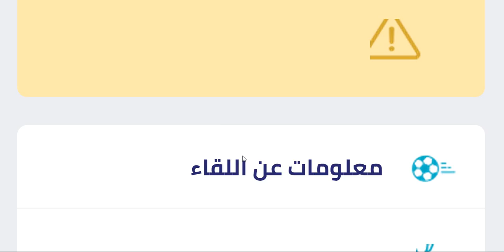موعد مباراة الرجاء والوداد في البطولة المغربية الجولة 25 - مباراة الوداد والرجاء في الدوري المغربي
موعد مباراة الرجاء والوداد في البطولة المغربية الجولة 25 والقنوات الناقلة والمعلق - مباراة الوداد والرجاء في الدوري المغربي والقنوات الناقلة والمعلق
مباراة الرجاء الرياضي ضد الوداد الرياضي القادمة🔥الموعد والتوقيت والقنوات الناقلة
مباراة الرجاء الرياضي والوداد الرياضي القادمة في ربع نهائي كأس العرش
موعد مباراة الرجاء الرياضي والوداد الرياضي القادمة في الدوري المغربي
موعد مباراة الرجاء والوداد في الديربي البيضاوي في البطولة 2022
موعد الديربي المغربي 2022 و بالتحديد موعد مباراة الوداد والرجاء في البطولة 2022
توقيت مباراة الرجاء الرياضي ضد الوداد الرياضي اليوم والقنوات الناقلة🔥البطولة الإحترافية 2022
موعد وتوقيت مباراة الوداد البيضاوي ضد الرجاء البيضاوي في الجولة 25 من الدوري المغربي والقنوات الناقة
موعد مباراة الوداد البيضاوي الرجاء البيضاوي توقيت القنوات الناقلة والمعلق
 موعد مباراة الوداد البيضاوي الرجاء البيضاوي توقيت القنوات الناقلة والمعلق الدوري المغربي موعد مباراة الوداد البيضاوي الوداد البيضاوي ضد الرجاء البيضاوي اليوم الوداد البيضاوي مباشر الرجاء البيضاوي اليوم
موعد مباراة الرجاء الرياضي والوداد الرياضي في الجولة 25 من الدوري المغربي والقنوات الناقلة
مباراة الرجاء الرياضي ضد الوداد الرياضي في ربع نهائي كأس العرش 2022
موعد مباراة الرجاء الرياضي والوداد الرياضي القادمة في كأس العرش
موعد وتوقيت مباريات اليوم الخميس 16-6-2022
جدول وتوقيت مباريات اليوم الخميس 16 يونيو 2022
موعد مباريات الدوري العراقي اليوم
موعد مباريات الدوري المغربي اليوم
مباريات اليوم
مباريات اليوم الخميس 16 يونيو من البطولة المغربية 2022 - النقل التلفزي - المعلقون
توقيت مباراة الرجاء والوداد اليوم و، موعد مباراة نهضة بركان و الدفاع الحسني الجديدي اليوم و موعد مباراة الجيش الملكي و حسنية أكادير اليوم
الاهلي والزمالك 🔥 موعد مباراة الأهلي والزمالك القادمة والقنوات الناقلة (جولة20) 💥 الأهلي ضد الزمالك
موعد مباراة الرجاء ضد الوداد في الجولة 25 من الدوري المغربي والقنوات الناقلة🔥الديربي المغربي 2022
تاريخ مباراة الرجاء الرياضي والوداد الرياضي